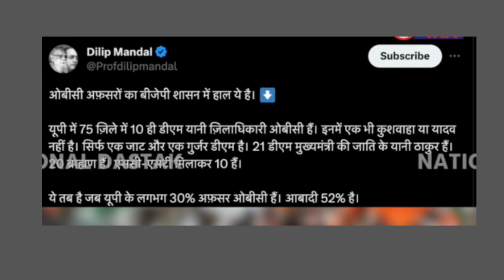EVM से भी खतरनाक है ये बीजेपी का खेल! अंग्रेजो वाला प्लान बना रहीं बीजेपी! बहुजन समाज हो जाओ सतर्क